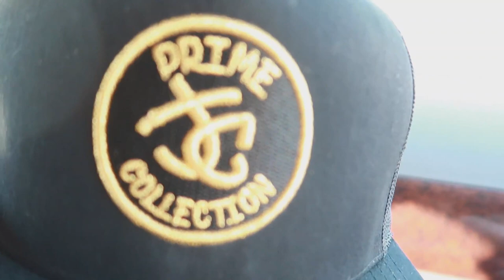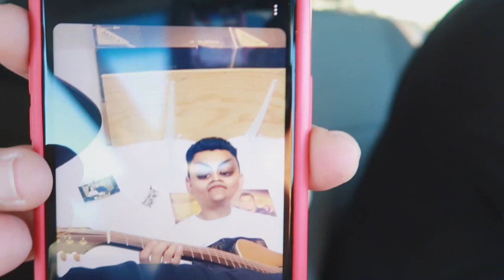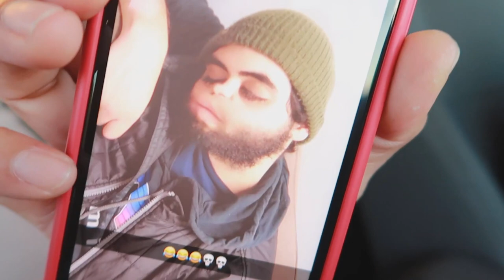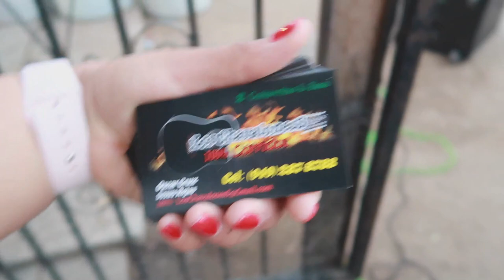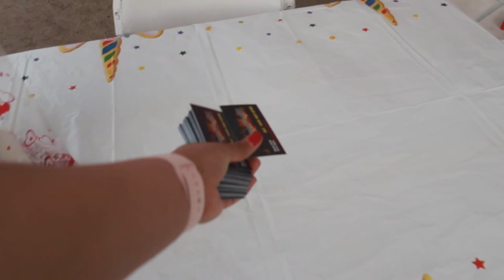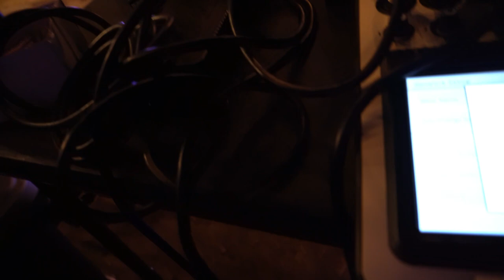VLOG # 23 Tocada en COLTON, CA. - Pura Cura con EL CHUY - AGOSTO 29, 2020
🔥🔥 CONTRATACIONES 🔥🔥

F - 335